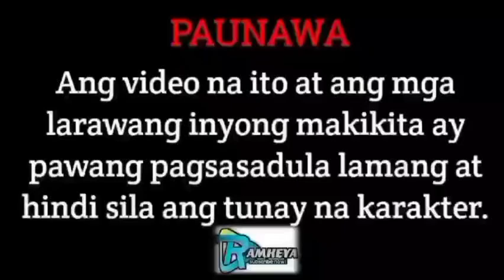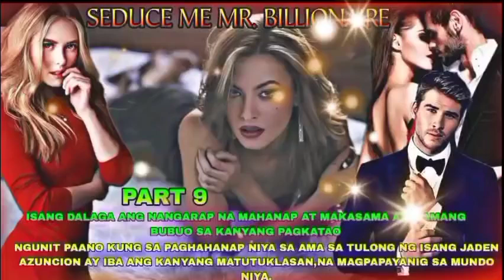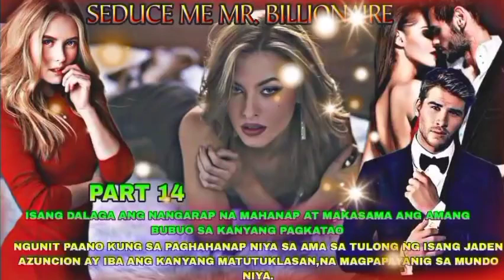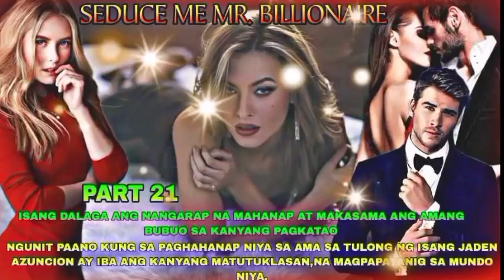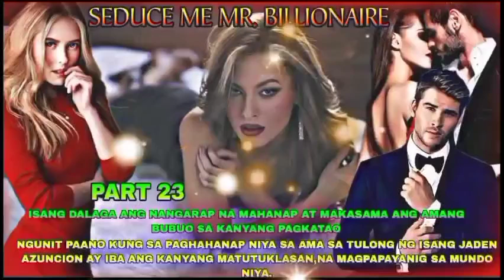COMPLETE EPISOSE : PART 1 - 30 | RAMHEYA TV